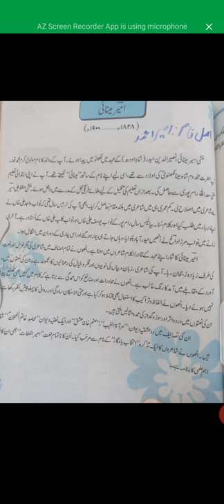Pre 9th Urdu Lecture No 1